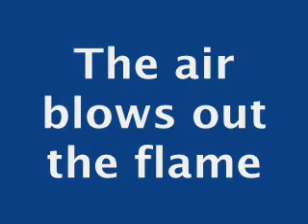Air Assist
This is a small video showing the difference of having air assist with your laser set up.  As you can see, for a low powered laser, it is absolutely vital to have it to blow out the flame and stop the lens from being covered in soot and sticky residue from whatever you are cutting.  Some plastics are worse than wood for smoke like Polycarbonate which also has a tremendous odor which takes your breath away.
A more powerful laser, say 60 watt and up, wouldn't have quite the same problems as it cuts quicker and with more energy and vaporizes the material faster and doesn't allow the heat to build up in the surrounding material.